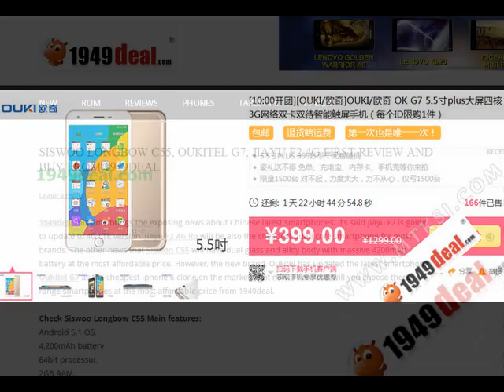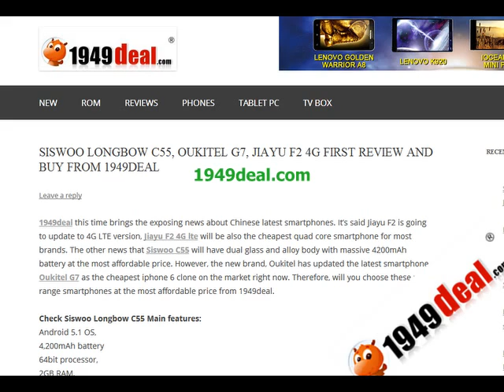oukitel g7-iphone 6 plus clone first review from 1949deal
Main features:
5.5inch QHD IPS screen
RAM 1GB ROM 8GB
5MP Camera
1,800mAh battery
Android4.4 OS